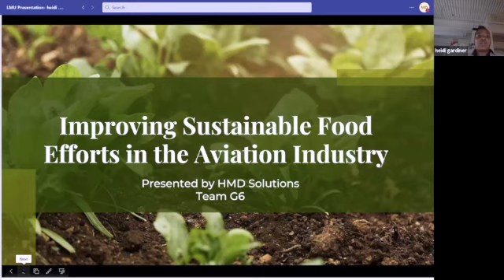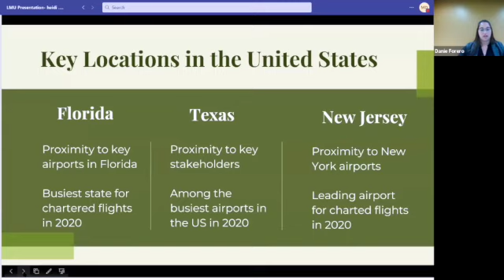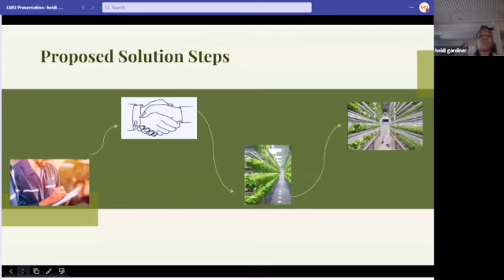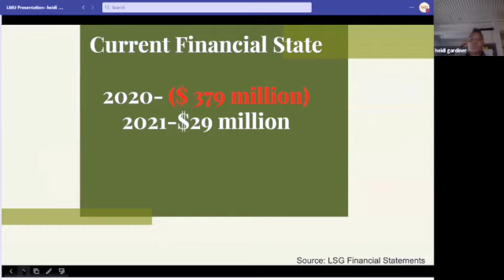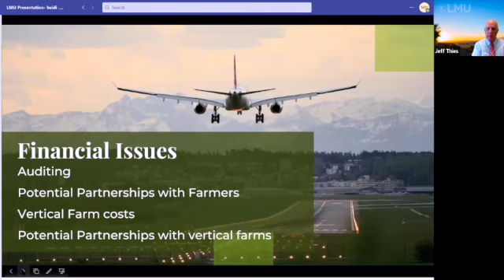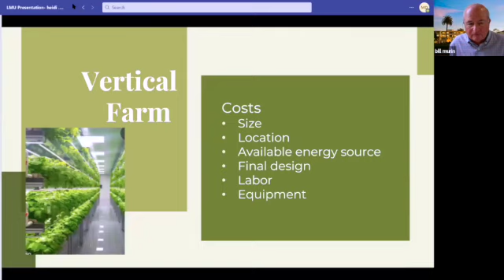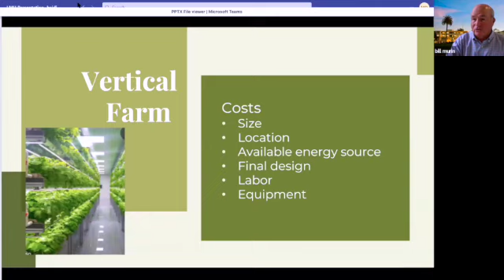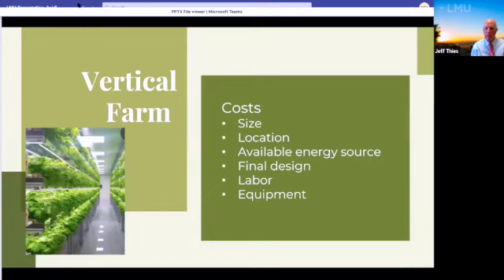IBESCC 2022- Rollins College - 25 Minute Presentation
"Improving Sustainable Food Efforts in the Travel Industry" presentation at Loyola Marymount University 2022 International Business Ethics and Sustainability case competition.